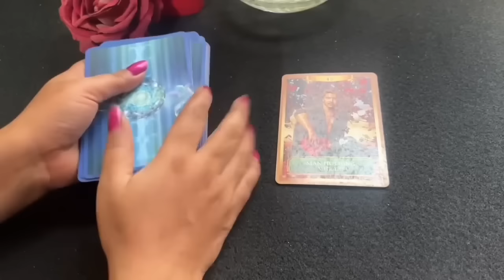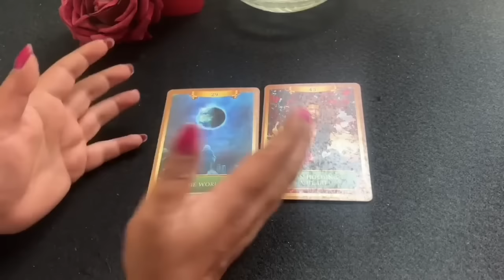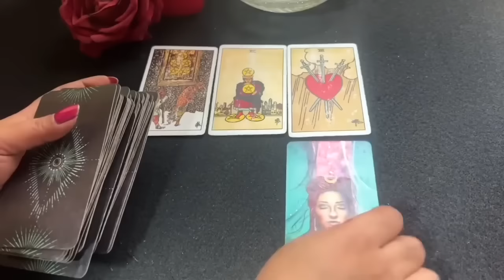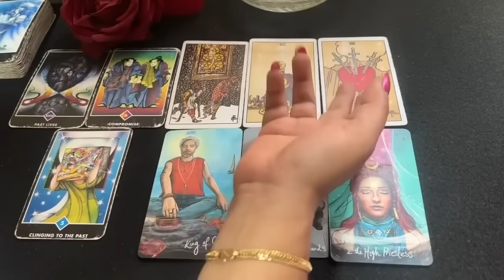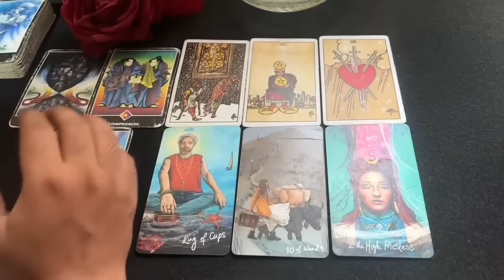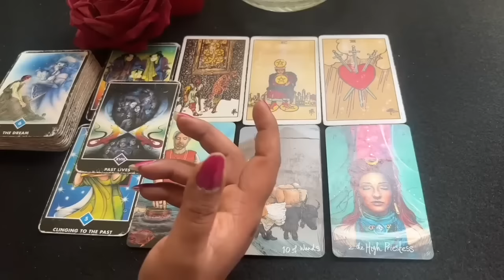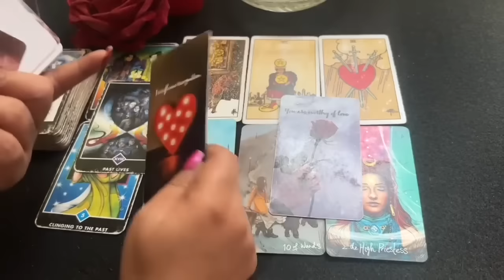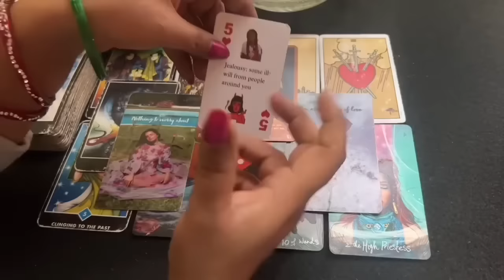🌺CANDLE WAX READING-TAROT LOVERS 111- CARD READING 2024 -TERO CARD READING IN HINDI🌺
TOPIC -🌺CANDLE WAX READING-?TAROT LOVERS 111- HINDI TAROT CARD READING 2024 🌺

🌹ABOUT TAROT🌹

‼️ATTENTION‼️

STAY BLESSED 🙏